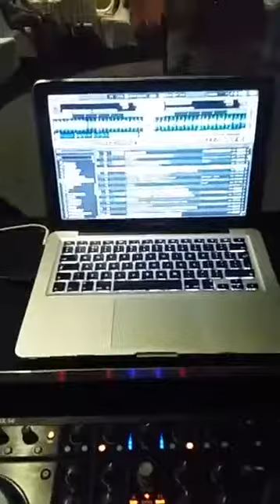yes baby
in the house dj for abit